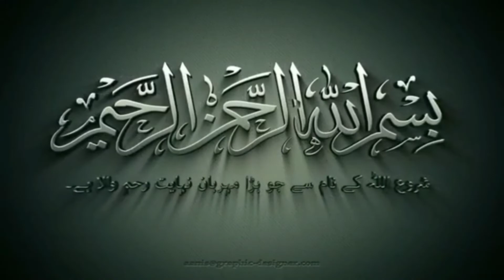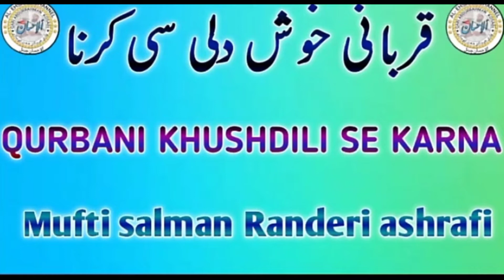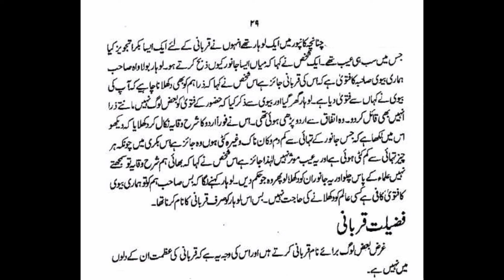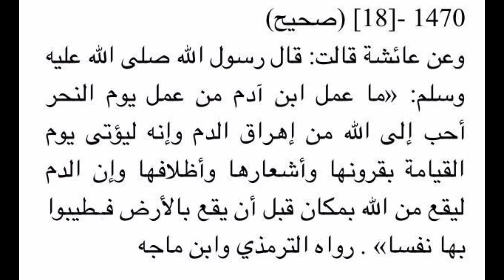♥️SHORT CLIP ♥️Mufti salman Randeri ashrafi (QURBANI KHUSHDILI SE KARE